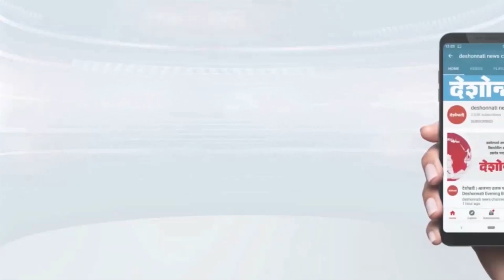भरधाव ट्रेलरने दुचाकीस्वारास चिरडले; तरुणाचा जागीच मृत्यू Deshonnati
भरधाव ट्रेलरने दुचाकीस्वारास चिरडले, यामध्ये तरुणाचा जागीच मृत्यू झाला आहे..